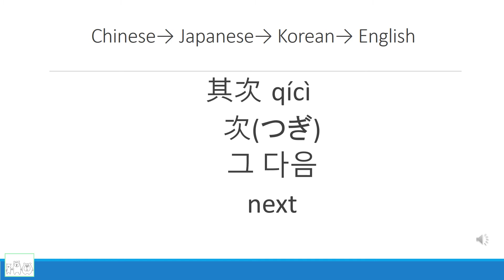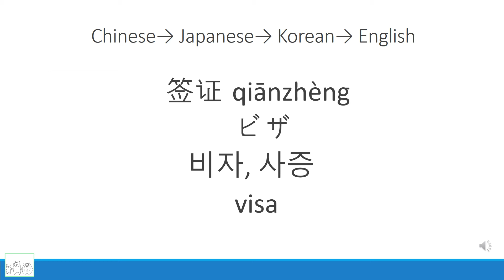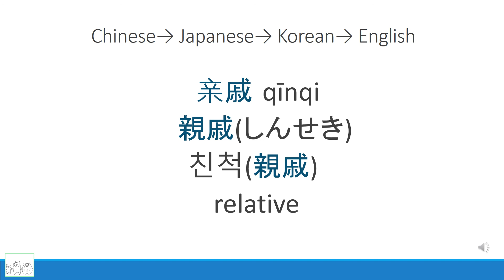Japanese, Chinese and Korean vocabulary comparison 23 (hsk level 4)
Chinese HSK 4 word with Japanese and Korean translation (day 23)